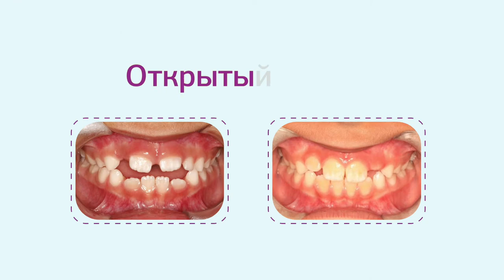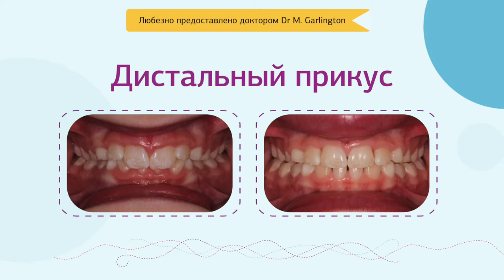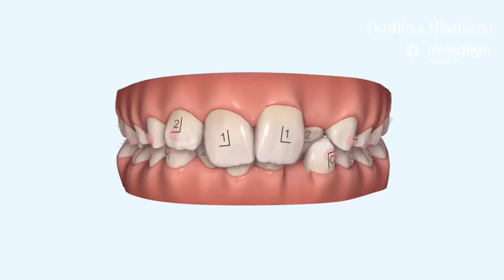👦 Детские элайнеры для исправления прикуса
Врач-ортодонт клиники «Дентал Фэнтези», авторизованный специалист Invisalign
Кирилл Альфредович Фомичев рассказывает о детских элайнерах Invisalign First для исправления прикуса.

Показания к лечению элайнерами Invisalign First:

— открытый прикус;
— глубокий прикус;
— мезиальный прикус;
— перекрестный (дистальный) прикус.

Конструкции полностью повторяют форму зубов. Поэтому идеально садятся и выглядят как копии зубных дуг.

Набор элайнеров необходимо носить по графику — примерно 5-7 дней каждый, после чего его меняют на следующий комплект. Так зубы постепенно сдвигаются в сторону красивой и здоровой улыбки. Срок лечения от 6 до 18 месяцев. Каждый набор пронумерован, что исключает путаницу.

В клинике «Дентал Фэнтези» проводится цифровое сканирование зубов, необходимое для 3D моделирования идеальной улыбки ребенка. Полученные данные отправляются в лабораторию для изготовления кап. Команда, состоящая из зубного техника, врача и IT специалиста, разрабатывает цифровой план лечения, который родители смогут увидеть в видеоролике.

ШЕСТЬ КЛИНИК В МОСКВЕ:

м. Киевская Брянская, 7 Пн-Вс: 08:00 – 22:00

м. Кунцевская Молодогвардейская, д. 2, к. 1 Пн-Вс: 08:00 – 22:00

м. Проспект Мира Пр. Мира, д. 36, стр. 1 Пн-Вс: 8:00 – 22:00

м. Речной вокзал Ленинградское шоссе, 92А Пн-Вс: 10:00 – 20:00

м. Новые Черемушки Гарибальди, д. 15 Пн-Вс: 08:00 – 22:00

м. Фрунзенская Ефремова, д. 10, к. 2 Пн-Вс: 10:00 – 20:00